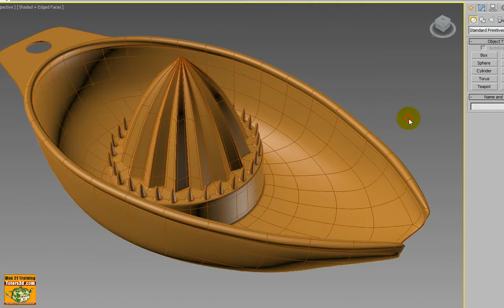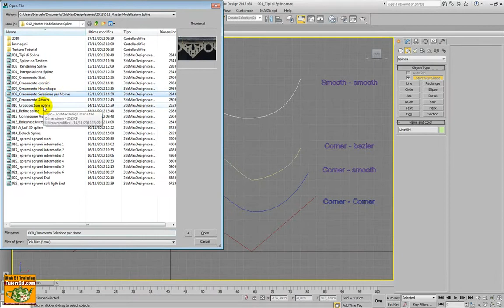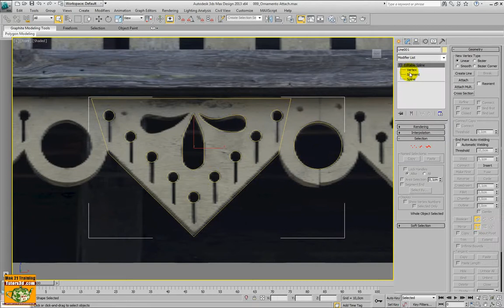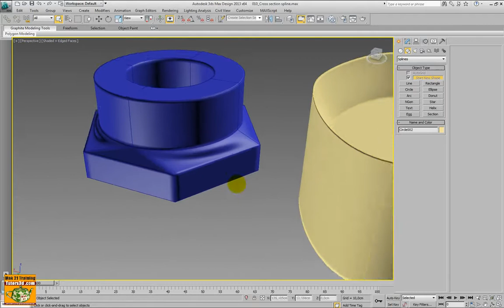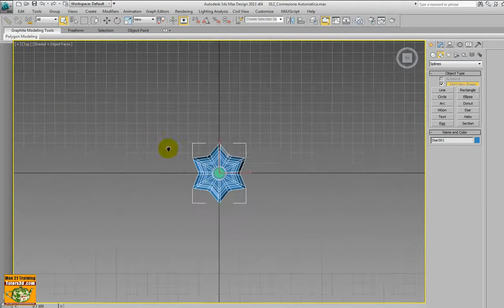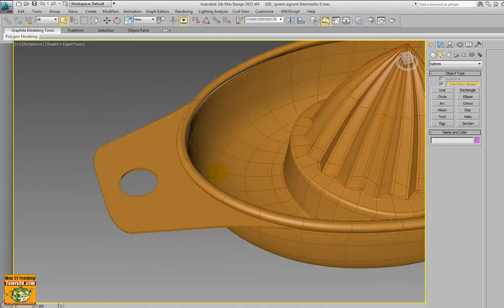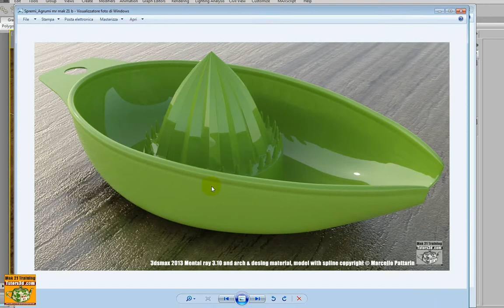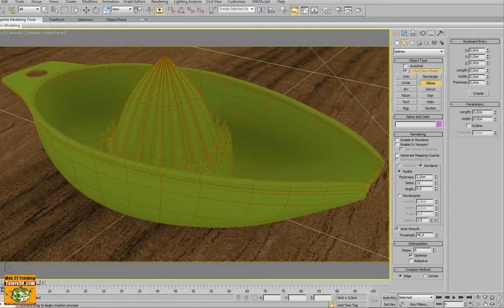Video Corso Autodesk 3ds max 2015 - 2014 - 2013 - Spline V12 presentazione